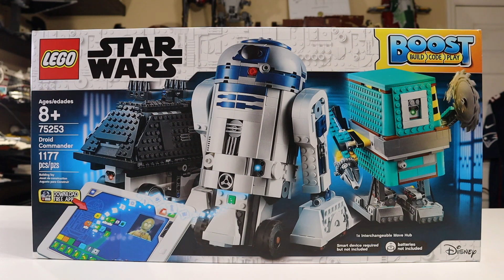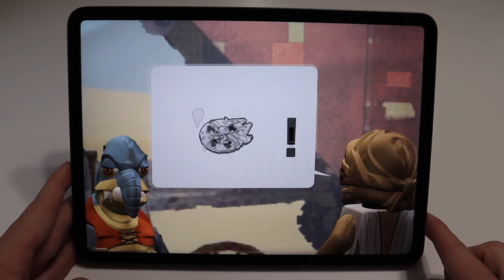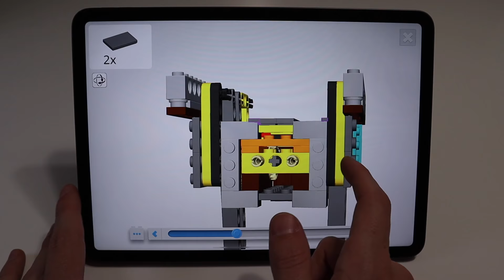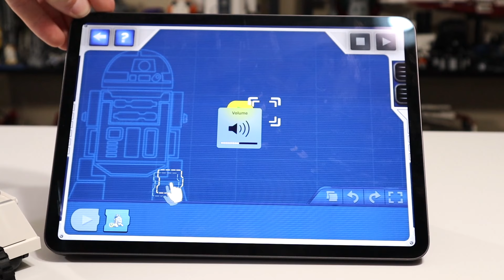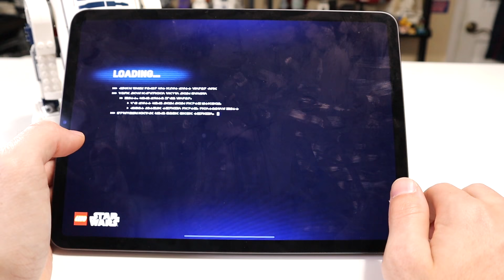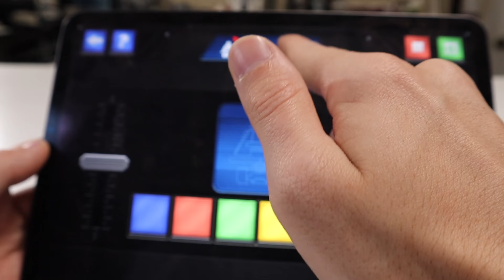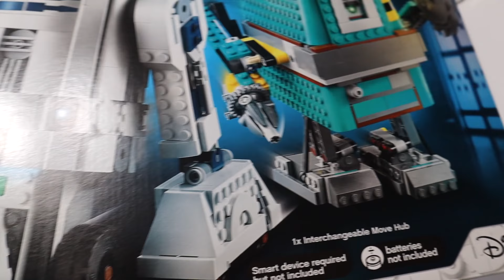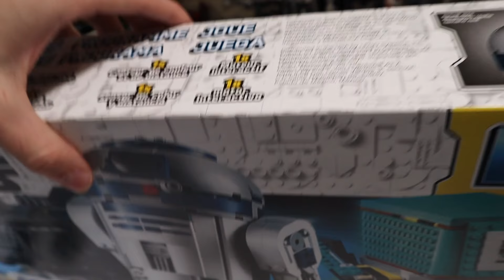LEGO Star Wars 75253 BOOST Droid Commander Review & Play Test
The 75253 LEGO Star Wars BOOST Droid Commander set is one of the most technologically advanced LEGO Star Wars sets ever. With the LEGO Star Wars BOOST app you can code and control your LEGO Star Wars robots as well as build them with 3D LEGO Instructions. It's quite the experience and is at times very confusing. You'll find that with time you will learn the app and controls better. The set costs $200 for 1177 pieces and a whole bunch of technology. Batteries not included... Enjoy my review and play test!